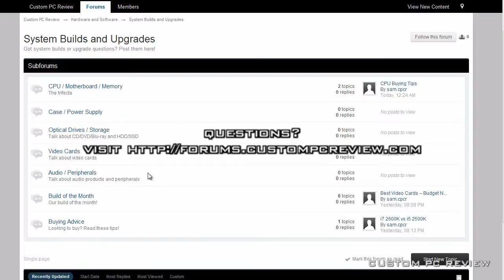Hard Drive vs SSD Buying Tips [December 2011]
Since a lot of you liked the video on choosing a motherboard, I made one with some tips on purchasing a new hard drive / ssd. Again, just some stuff to look out for and understanding what some of the motherboard specs mean.

This will be used as a supplement to my build a computer guide. To take a look at the guide, go

for more news, reviews, and unboxings!